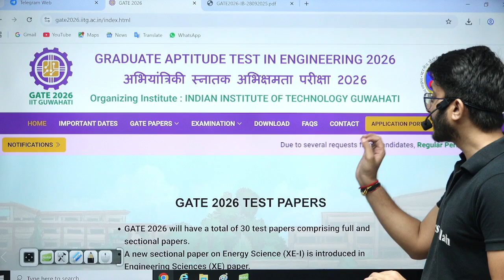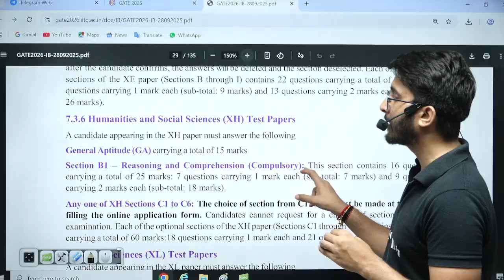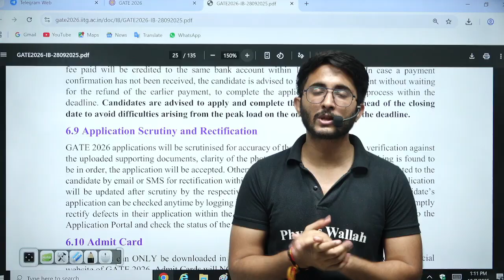GATE 2026 Application Form | Correction Process & Last Call From IIT Guwahati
Made a mistake in your GATE 2026 Application Form | Don’t worry! In this video, we explain the complete GATE 2026 Correction Process announced by IIT Guwahati, including how to fix errors in your personal details, academic information, photo, and signature. We’ll also cover important dates, correction fees, and the final deadline so you don’t miss your last chance to edit your form.

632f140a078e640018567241